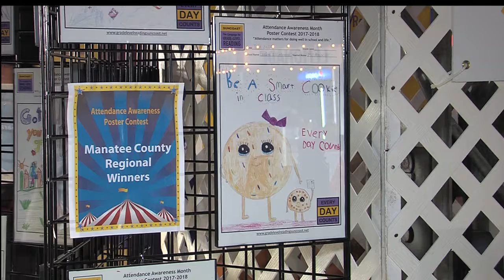2017-18 Attendance Awareness Poster Contest Winners at Circus Sarasota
The Suncoast Campaign for Grade-Level Reading celebrated the 407 school-level winners of the 2018 Attendance Awareness Poster Contest by inviting the winners and their families to a special performance of OVATION!, Circus Sarasota's newest show. More than 38,000 elementary school students from The School District of Manatee County and Sarasota County Schools participated in the poster contest with the theme, Every Day Counts. This contest, funded by The Patterson Foundation, reinforced the message that outstanding school attendance will result in increased student achievement.

The benefits of outstanding attendance extend far beyond academic gains.  Outstanding attendance indicates students are engaged in school and are developing a sense of persistence that will serve them well past their school years. Lowering chronic absence in our schools will enable teachers to teach to full classrooms without slowing down for students who miss too much school.  Increased attendance results in lower crime rates and higher graduation rates, which in turn will allow our communities to enjoy fuller employment and better local economies.